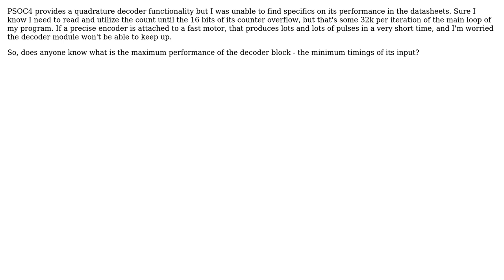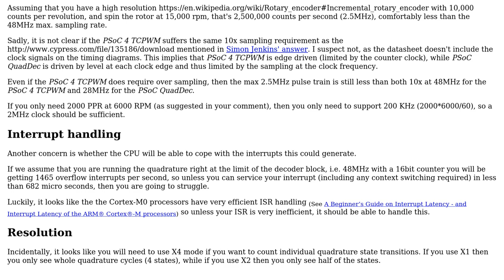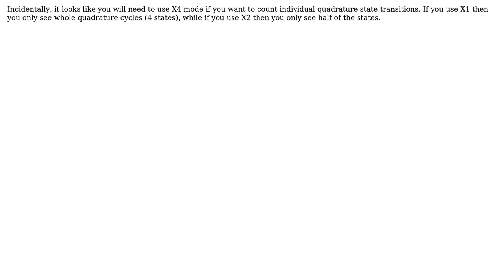Engineering: How fast movement (cycles/s) can I reliably read with PSoC4 quadrature decoder?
With thanks & praise to God, and with thanks to the many people who have made this project possible! | Content (except music & images) licensed under CC BY-SA | Music | Images & others | With thanks to user user1586 user SF. user Mark Booth and the Stack Exchange Network Trademarks are property of their respective owners. You are responsible for your own actions.